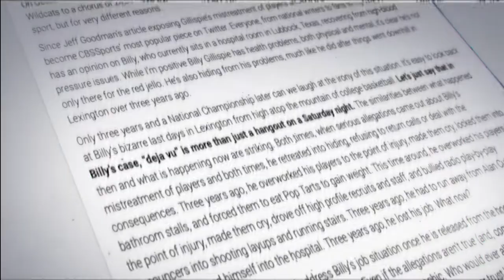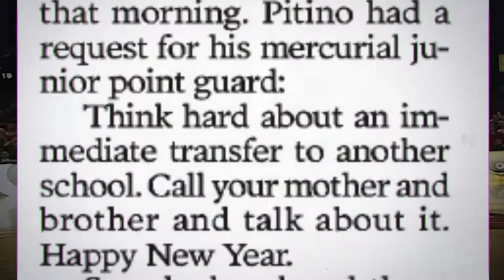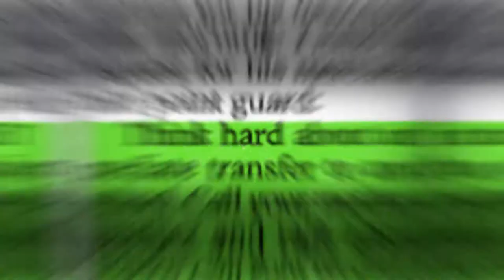Rewind: Edgar Sosa’s game winning three versus Kentucky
Rewinding back to 2008 when Edgar Sosa hit a three at the top of the key to beat Kentucky 74-71 in the last game played at Freedom Hall between the two rivals.